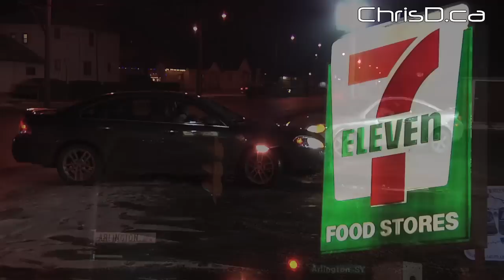New Year Crashes and Fire - January 1, 2012 - Winnipeg, Manitoba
Winnipeg emergency crews respond to several incidents shortly after midnight on January 1, including a vehicle that drove into a 7-Eleven, a garage fire and two separate crashes.